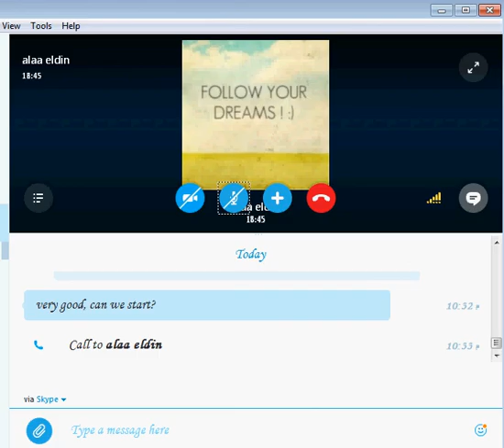English conversation and a short story 2015